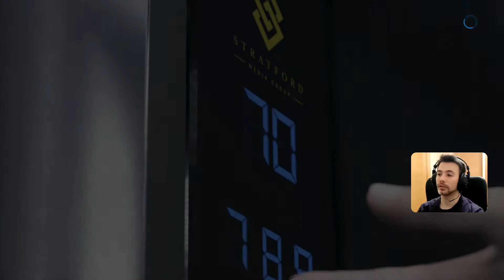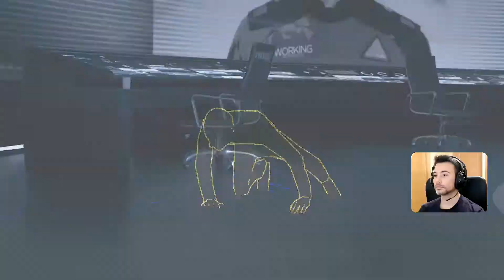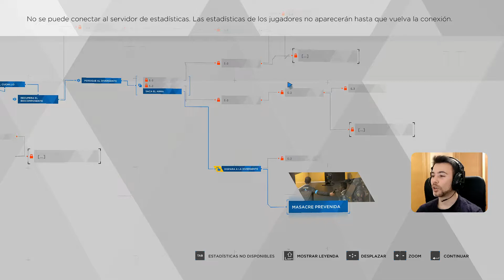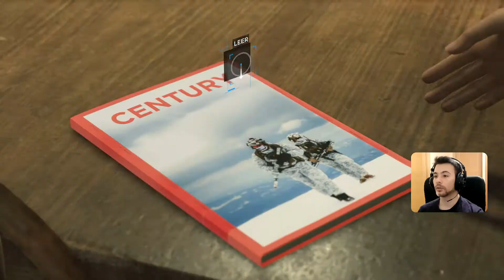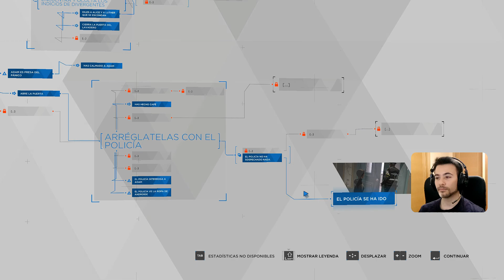Conor duda y hay problemas en la frontera | DETROIT BECOME HUMAN #10 | Gameplay Español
Muy buenas!!
Hoy en el gameplay en español de Detroit Bwcome Human seguimos la pista de los andriodes que asaltaron la television y nos acercamos a la frontera con Canada.

▬▬▬▬▬▬▬▬▬ INFORMACIÓN SETUP ▬▬▬▬▬▬▬▬▬

CPU: Intel i7-4700K
MB: ASUS MAXIMUS VII RANGER Z97
GPU: NVidia RTX 2070 8G DDR6
RAM: 3x8GB KINGSTON FURY WHITE DDR3 1866
HD: KINGSTON SSDNOW V300 SATA 3 + HDD Wester Digital Black
PSU: 800W TACENS MARS GAMING